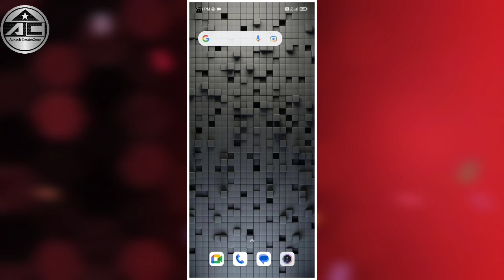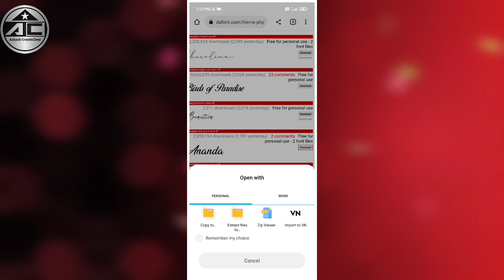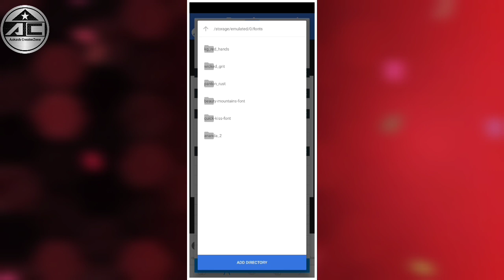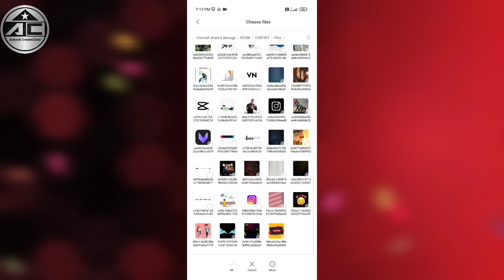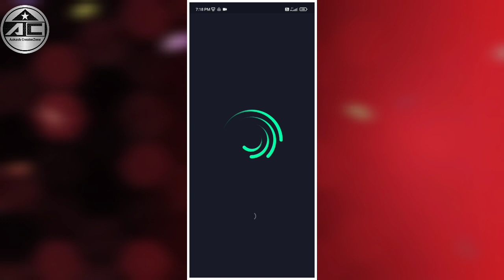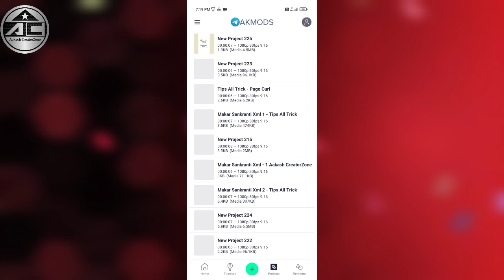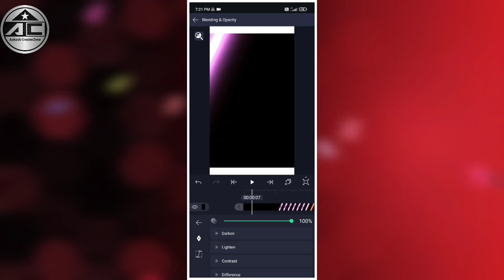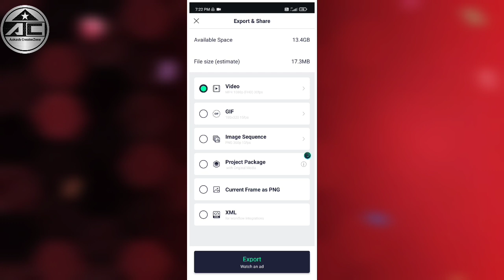Instagram Viral Name Wala Video Kaise Banaye | Name Reels Editing Alight Motion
Is Video Me Bataya Gaya Hai Aap Alight Motion Viral Name Status Editing Kaise Kare,

Dosto All Material Is Video Ki Comments Box Me & Mere Telegram Channel Pe Milega ❤️